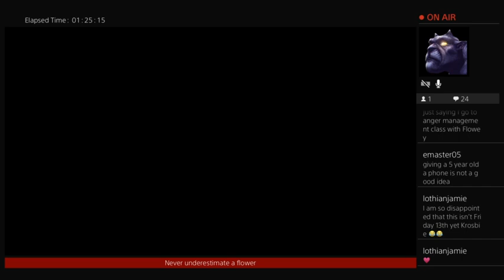Undertale HARD MODE - Pacifist and Genocide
Live stream of playing hard mode in Undertale